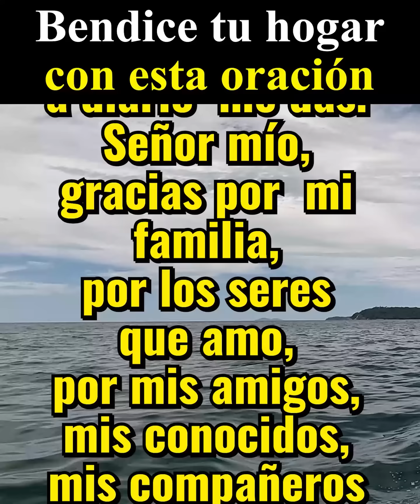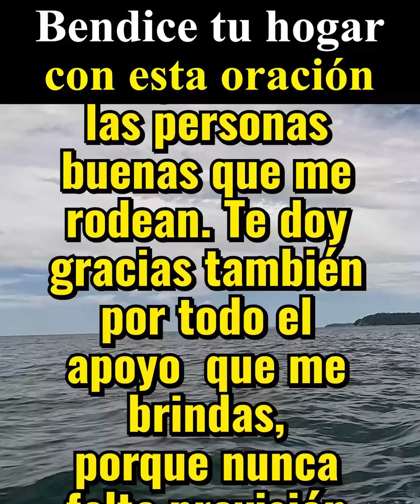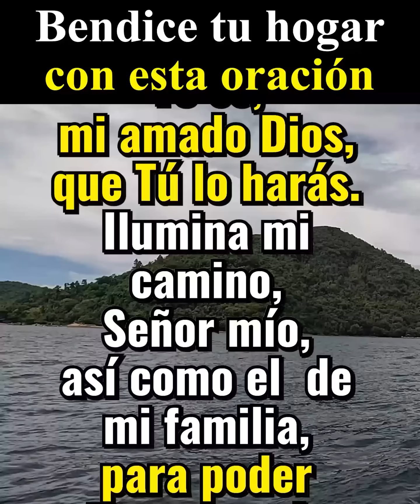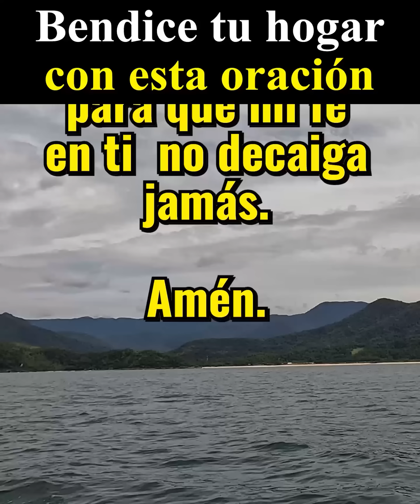SEÑOR Tú llenas Mi Vida y Vives En Mi Corazón. Soy Inmensamente Gozoso Por Saber que Soy Tu Hijo.!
Glorioso Dios, que llenas mi vida y vives en mi corazón. Soy inmensamente gozoso por saber que me amas y soy tu hijo. Sé que cuento con tu protección y tu diario auxilio. Siento tu consuelo en medio de mi llanto y mi suspiro cuando estoy sufriendo tú siempre me manifiestas tu bendito amor. Hoy te agradezco porque puedo sentir este nuevo día en toda tu majestuosidad. Por el don de poder despertar y respirar, sintiendo tu presencia en cada regalo que a diario me das.

Esta oración bendice tu hogar
Amén Dios es Bueno, Amén Dios es Bueno, Oración de la Mañana de Hoy: SEÑOR Tú llenas Mi Vida y Vives En Mi Corazón. Soy Inmensamente Gozoso Por Saber que Soy Tu Hijo.!